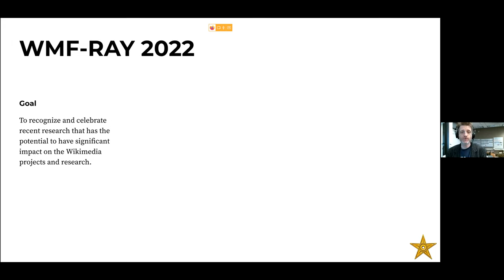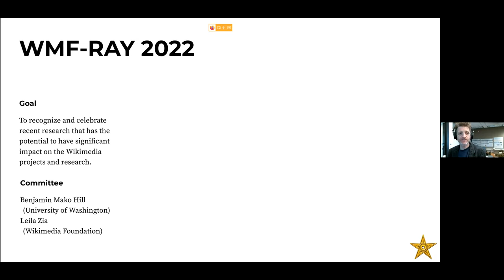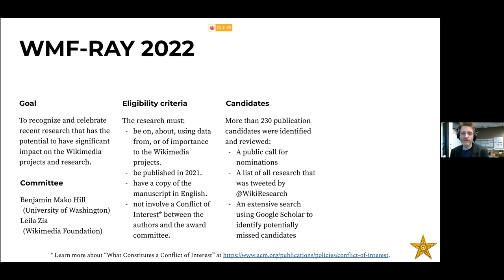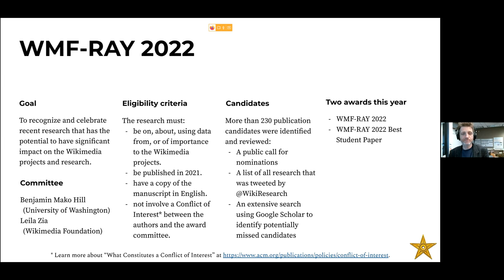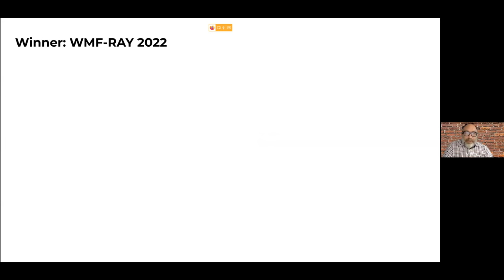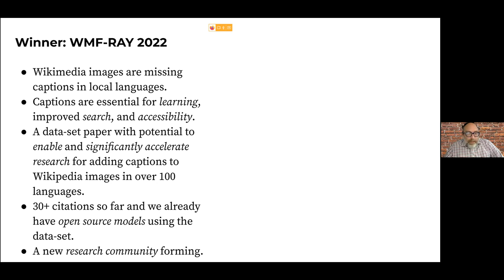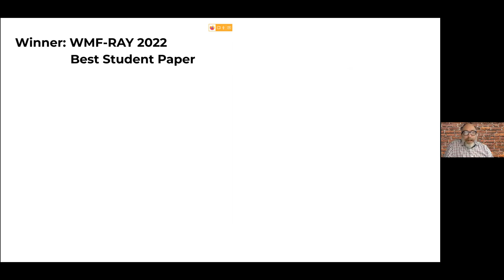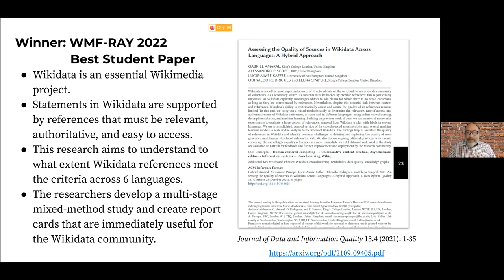WMF Research Award of the Year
Research Award of the Year from Wiki Workshop 2022.